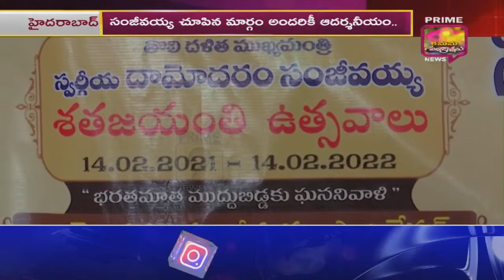ఘనంగా దామోదరం సంజీవయ్య శత జయంతి ఉత్సవాలు | Hyderabad | Prime9 News